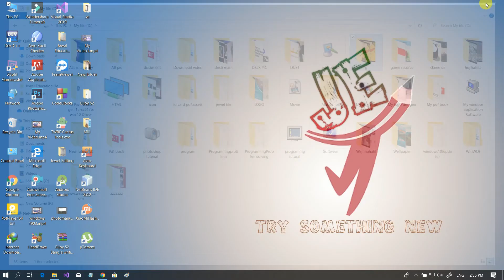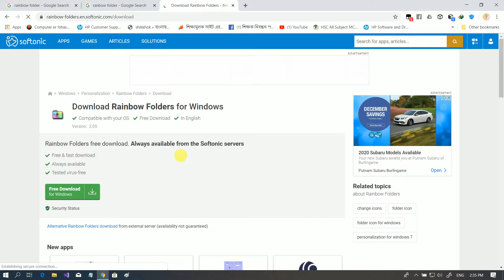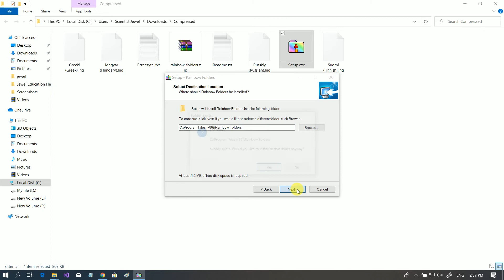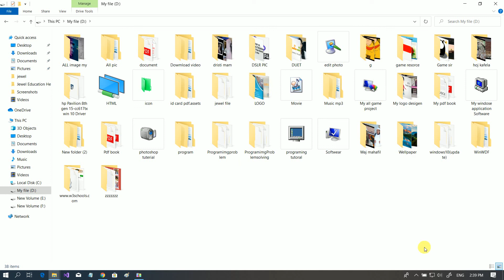How to change A computer Folder color Bengala Tutorial || ফোল্ডারের বিভিন্ন কালার করুন 🌈🌈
কী ভাবে ফোল্ডারের কালার চেঞ করবেন,ফোল্ডার কে আরো সুন্দর করে তুলবেন,সেটাই দেখানর চেষ্টা করছি ইনশাল্লহা।
How to change A computer Folder color Bengala Tutoria